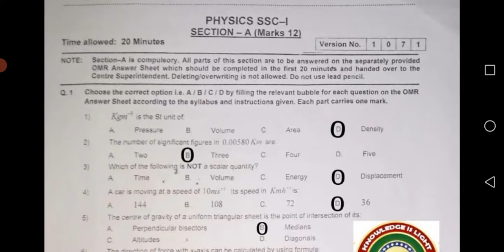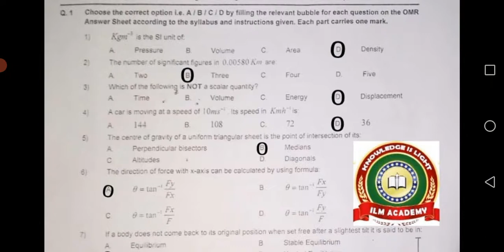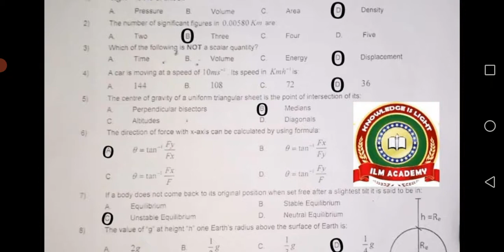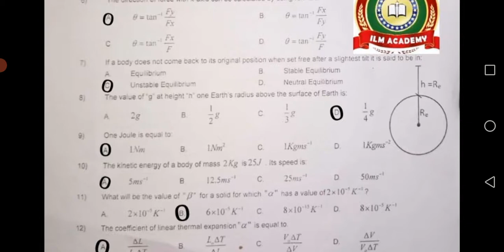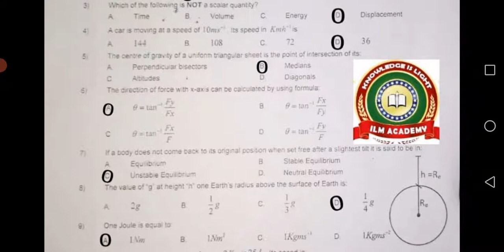Class 9 Annual Physics Objective Paper 2021 // Reduce Syllabus // Annual Paper 2021// Class 9 Physic